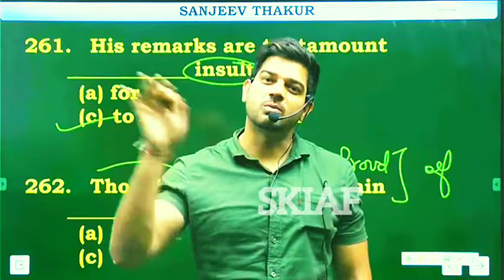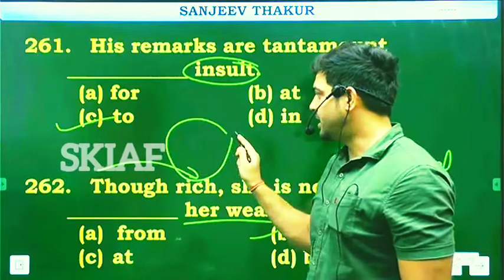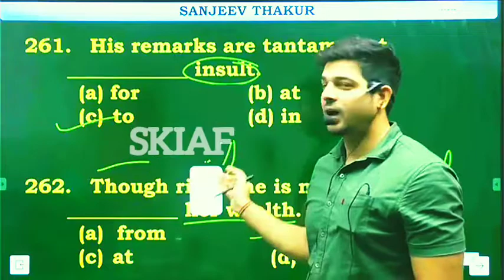sanjeev thakur sir motivational video.cadets defence academy.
sanjeev sir motivational video. cadets defence academy. thakur ki Army motivational video.

स्वागत है हमारे SKIAF Motivation चैनल पर इस चैनल पर आपको है संजीव सर के मोटिवेशनल वीडियो और हाई क्वालिटी मेटीरियल वीडियो मिलते हैं जल्द से जल्द हमारे चैनल को सब्सक्राइब करें और शेयर करें और लाइक 👍👍करे

skiaf motivation (sanjeev thakur) Youtube channel best video by sanjeev thakur sir motivational video 🇮🇳🇮🇳🇮🇳🇮🇳🇮🇳🇮🇳🇮🇳